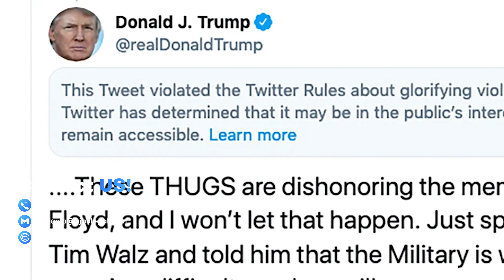Private Investigation Agency Explains Why Donald J. Trump Will 100% Become a Harsh Dictator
Join A Human Rights Private Investigator From A Private Investigation Agency Explains Why Donald J. Trump Will 100% Become a Harsh Dictator & “King” If Re-elected in November of 2024. Discover reasons why people believe that a re-election will be a bad idea. For expert private investigation services in Oklahoma, where you will be sure that you are getting professional services, contact Keefe at To get more interesting and eye-opening stories do not forget to like, share, and subscribe. Also leave a comment for us, thank you.